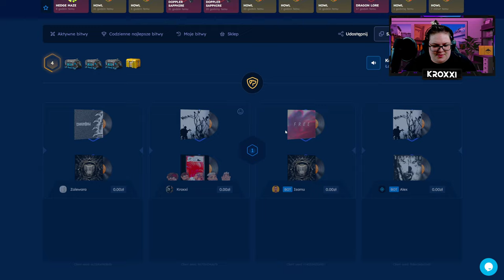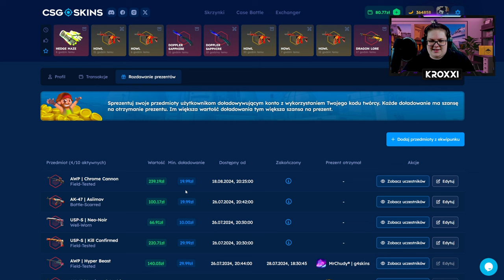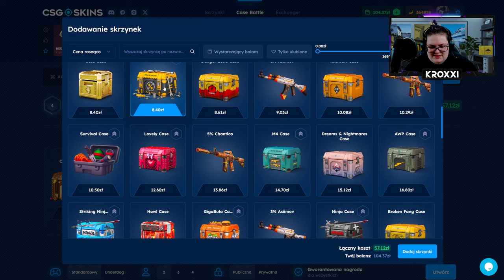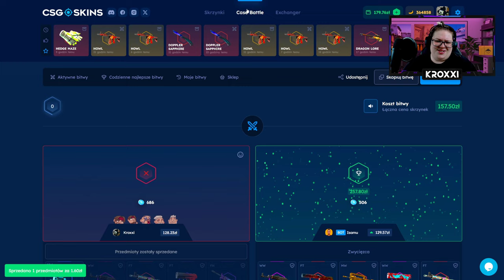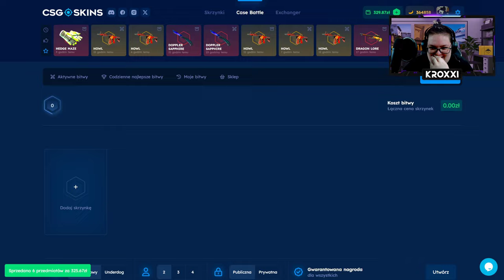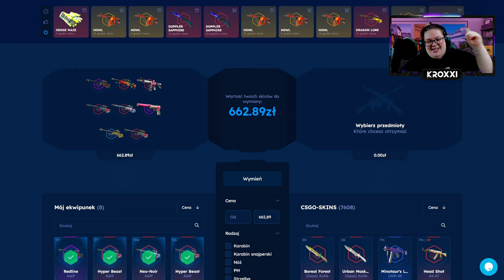🩵 W KOŃCU SIĘ UDAŁO - ZROBIŁEM KOSĘ ze 100 ZŁ! 🤑 *zobacz jak!* | CSGOSKINS 💸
●▬▬▬▬▬▬▬▬▬▬▬▬▬๑۩۞۩๑.▬▬▬▬▬▬▬▬▬▬▬▬●
●▬▬▬▬▬▬▬▬▬▬▬▬▬๑۩۞۩๑.▬▬▬▬▬▬▬▬▬▬▬▬●